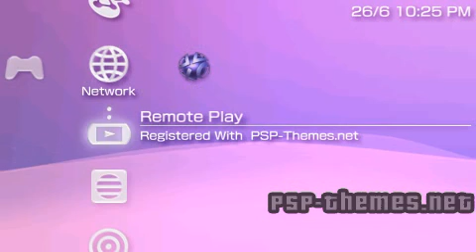PSP Theme Dx Theme PSP-Themes.NET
PSP Theme Dx Theme download